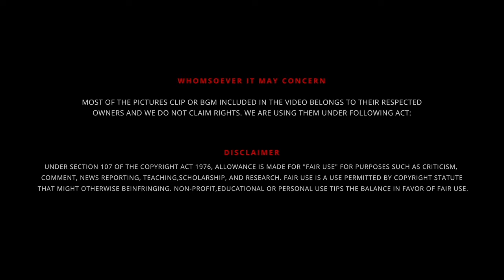ஏனோ வானிலை 🥶 மாறுதே 🥵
UPI  : kathirka369@okaxis